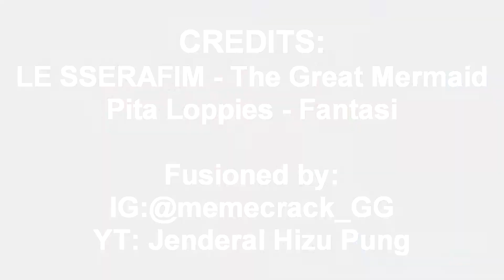LE SSERAFIM - The Great Mermaid with Putri Duyung OST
Putri Duyung = Mermaid (@LESSERAFIM_official) and the original music from Dean Martin's song 'Sway'

Fusioned by:
IG:@memecrack_GG | YT: Jenderal Hizu Pung